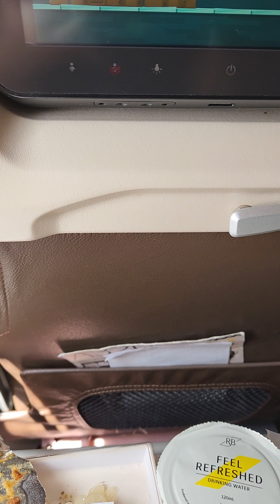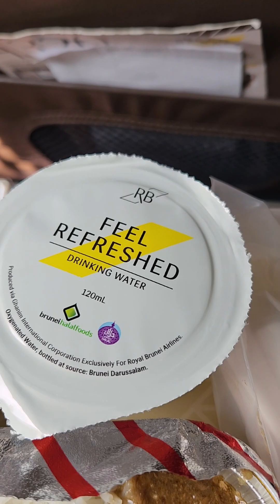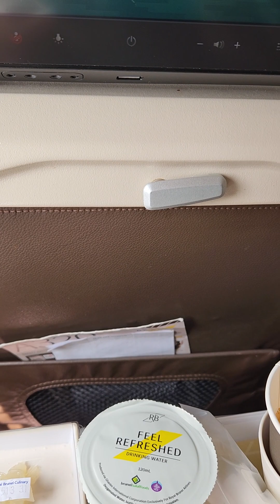BRUNEI AIRLINE (RBA) || AIRLINE FOOD FOR PASSENGERS